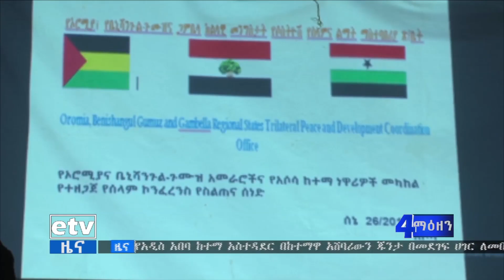በምዕራብ ኦሮሚያና በቤኒሻንጉል ጉሙዝ ክልል የሚኖሩ ማህበረሰቦች ግንኙነት እንዲጠናከር እየሰሩ መሆኑን አባገዳዎችና የሀገር ሽማግሌዎች ገለጹ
በምዕራብ ኦሮሚያና በቤኒሻንጉል ጉሙዝ አዋሳኝ አካባቢዎች የሚኖሩ ማህበረሰቦች ግንኙነት እንዲጠናከር እየሰሩ መሆኑን አባገዳዎችና የሀገር ሽማግሌዎች ገለጹ